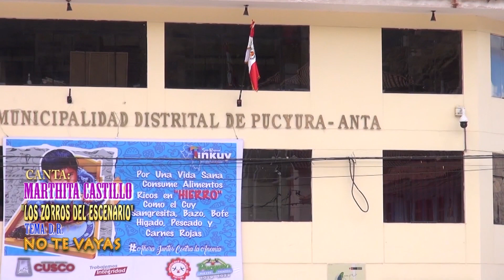NO TE VAYAS--MARTHITA CASTILLO--LOS ZORROS DEL ESCENARIO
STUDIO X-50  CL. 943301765